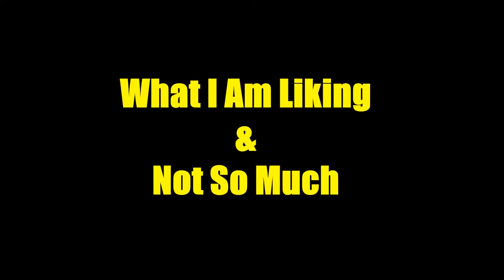What I Am Liking & Not So Much " Wednesday" 6-22-16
* OPEN FOR MORE INFO*
Products Mentioned
OGX Products
Anti-Gravity + Hydration O2 Shampoo
Anti-Gravity + Hydration O2 Conditioner
Moroccan Sea Salt Spray
Coconut Curls Styling Milk
Lanocreme Reviving Night Cream
Laura Mercier Foundation Primer
Pur Cosmetics Fully Charged Magnetic Mascara
Milani Color Statement Lip Liner All Natural
Rimmel Lipstick Kate Moss Lasting Finish 08
Laura Geller Baked Gelato Illuminator Gilded Honey
Tarte Special Edition Tarteiest Palette
Mally Ageless Eyes Volume VI Palette